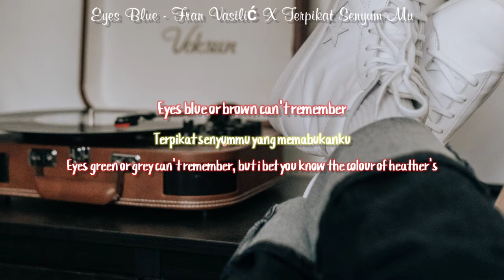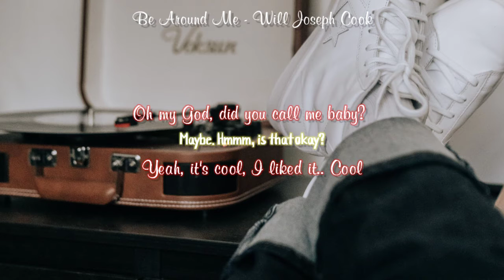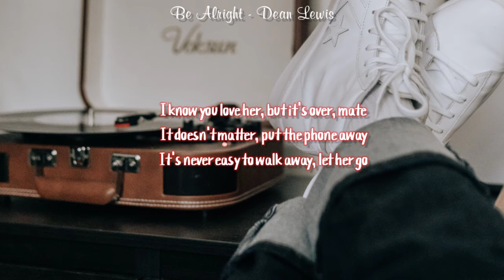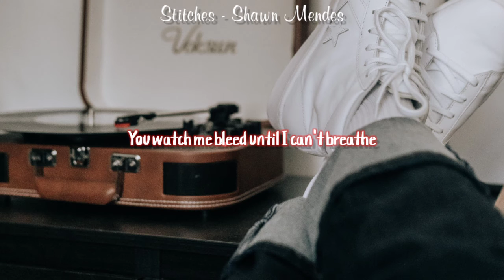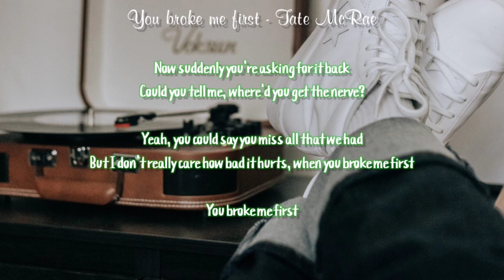Reza Darmawangsa ft Mirriam Eka - Sing of Tiktok Part II (Lyrics)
Lirik Lagu Sing-Off Tiktok Songs Part II - Reza Darmawangsa Vs Mirriam Eka

My Boo - Usher, Alicia Keys

started when we were younger, you were mine (my boo)

Mad at Disney - Salem Ilese

I'm mad at Disney, Disney, they tricked me, tricked me

Sofia - Clario

Eyes Blue - Fran Vasilić X Terpikat Senyum Mu

Eyes blue or brown can't remember

Terpikat senyummu yang memabukanku

Eyes green or grey can't remember, but i bet you know the colour of heather's

Shower - Becky G

You light me up inside like the 4th of July

Whenever your around I always seem to smile

Be Around Me - Will Joseph Cook

Oh my God, did you call me baby? Maybe. Hmmm, is that okay?

Yeah, it's cool, I liked it.. Cool

Switchin' the positions for you, cookin' in the kitchen and I'm in the bedroom. I'm in the Olympics, way I'm jumping through hoops

Pump It - The Black Eyed Peas

La-da-di-dup-dup die dy On the stereo

Let those speakers blow your mind

(Blow my mind, baby) To let it go, let it go

Fix It to Break It - Clinton Kane

Sick of me reminding you to love me like you say you do

When I Look At You - Miley Cyrus

When my world is falling apart

That's when I, I.. I look at you

Deep End - Fousheé

Shawty gon' get that paper

Shawty tongue rip like razor

Shawty got wit, got flavor

Pardon my tits and make-up, uh, uh, pay her

Dribble then hit that lay up

Shawty ain't with them games, yeah

Shawty gon' get that paper, pay her

Be Alright - Dean Lewis

Blue Bird - Ikimono Gakari

Habata itara modoranai to itte

Mezashita no wa aoi aoi ano sora

lovesick girls

Ne meotdaero nae sarangeul kkeunnael sun eopseo

Stitches - Shawn Mendes

Backyard Boy - Claire Rosinkranz

MAX - Blueberry Eyes (feat. SUGA of BTS)

Your blueberry eyes

De Yang Gatal Gatal Sa - Bukan PHO

sekarang su terjadi baru ko ganas

ko bawa dia sudah biar ko puas

TARIKKK SISS!! Semongko

AHHHHHHH MANTAP

jujur sa su bilang kalau de yang gatal gatal sa, de yang mati gila sa

de yang gatal gatal sa, dia sudah biar ko puas

Clarity (feat. Foxes) - Zedd

If our love's insanity why are you my clarity

you broke me first - Tate McRae

But I don't really care how bad it hurts, when you broke me first